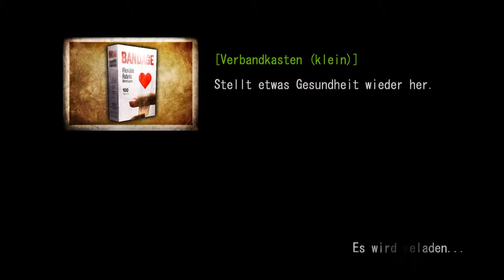Let's play Deadly Premonition GER #21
Story:

Der Spieler spielt den FBI-Agenten Francis York Morgan, der bei einem Mord an einer jungen Frau, Anna Graham, in der Stadt Greenvale ermittelt. In der Stadt wird er vom Polizeichef George Woodman und seiner Kollegin Emily Wyatt empfangen. Diese erklären ihm die Hintergründe des Mordes, die bis zu dem Zeitpunkt herausgefunden worden sind. Im Lauf der Geschichte lernt der Spieler immer mehr von der Stadt und den Leuten kennen. Auch Zach, die zweite Persönlichkeit von York lernt der Spieler kennen. Oft ist nicht sicher, ob York mit Zach seine Persönlichkeit oder den Spieler selbst anspricht. Mehr und mehr Geheimnisse werden im Spiel aufgeworfen und schlussendlich gelöst. Man erfährt gegen Ende auch immer mehr Details aus Yorks Leben und sein Schicksal.